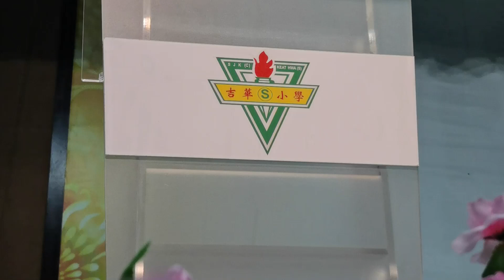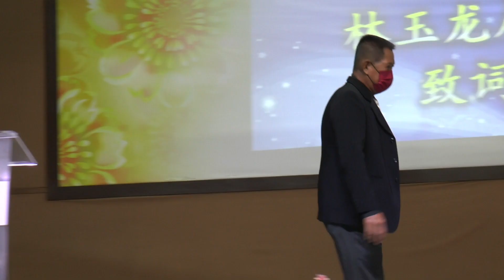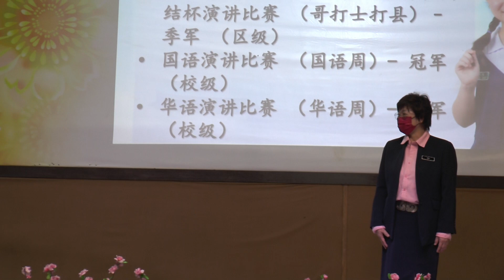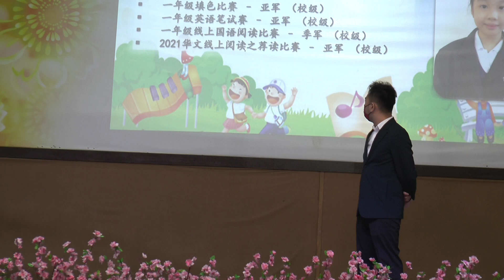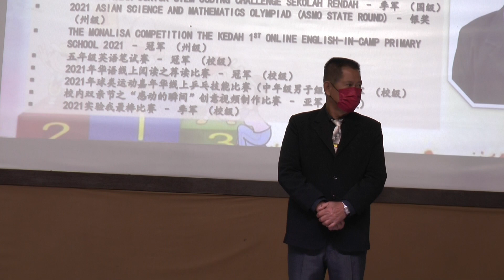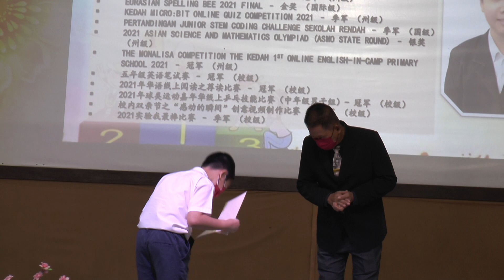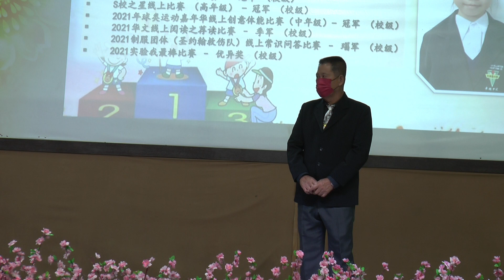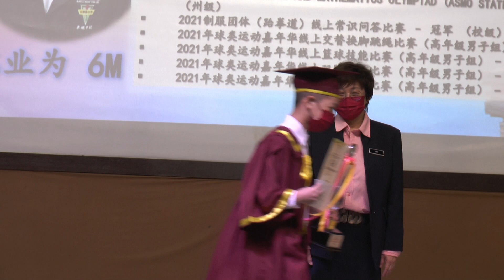吉华S校 2021/2022年度第六十四届 毕业典礼🎓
吉华S校